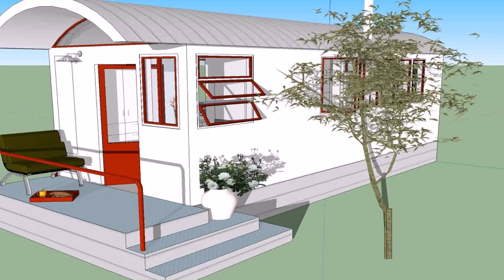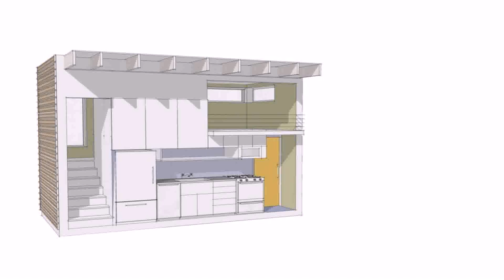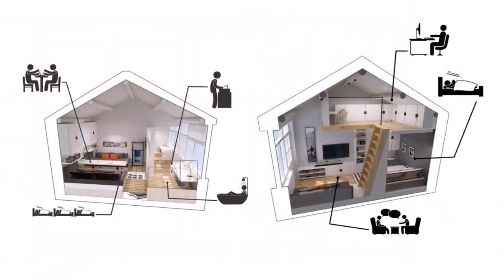Tiny House Plans No Loft - Gif Maker DaddyGif.com (see description)